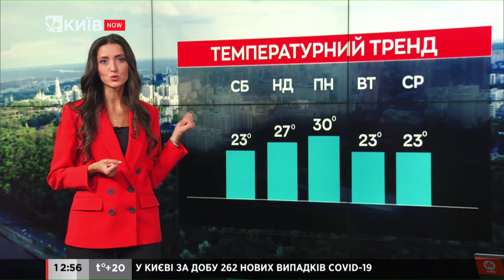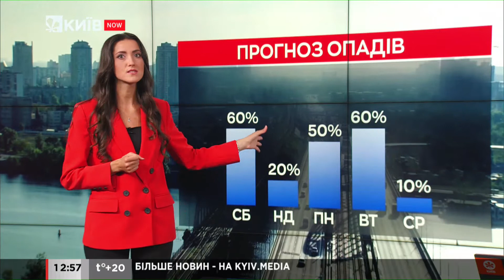Погода у Києві на 28 серпня 2021